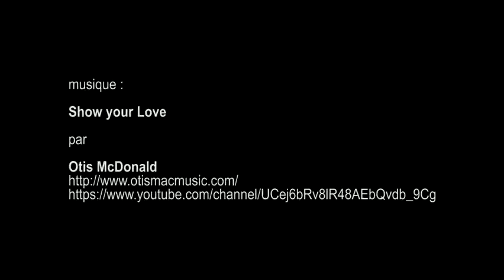ArtWork, La Manufacture 111 - Paris août 2016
artistes :
ANTOINE BERTRAND